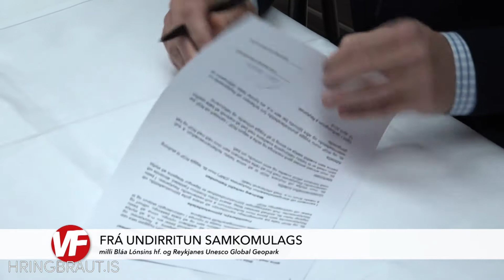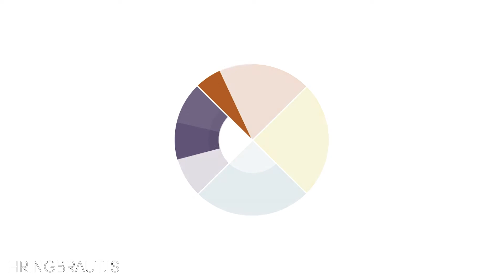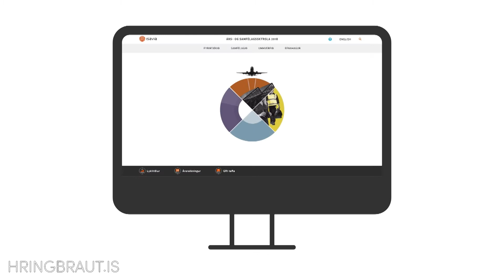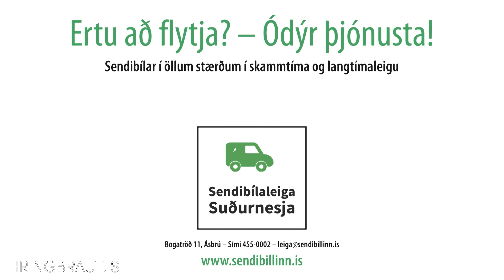Suðurnesjamagasín 18. apríl